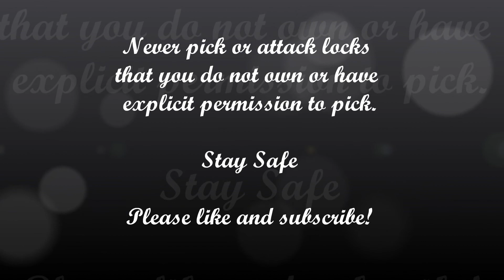(24) My first hand filed key from a blank!!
This is a practice run for the Community Challenge Lock 2.0.
Hosted by Trekmaster30 . Thank you Trekmaster30 for allowing me to  participate in this awesome challenge.

I would like to thank ALL My subscribers and my fellow pickers!